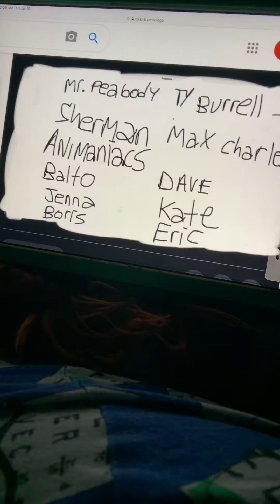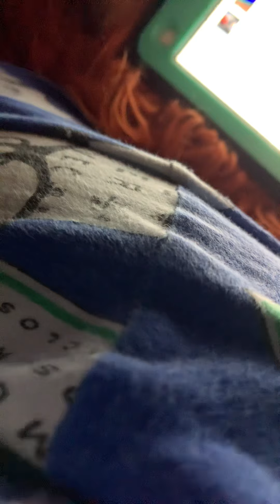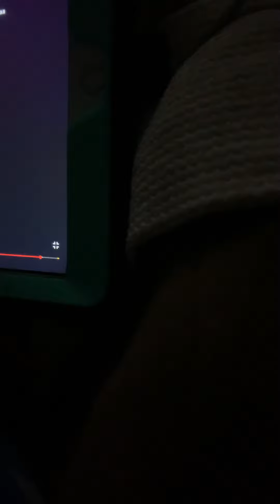Regular Show Credits